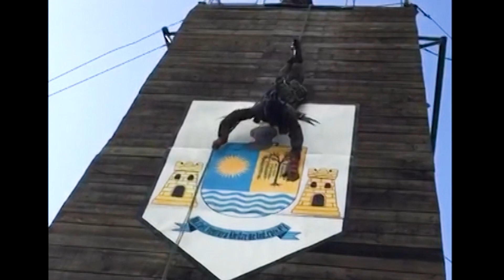Día del Arma de Ingenieros 2017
¡El Ejército Nacional saluda en un nuevo aniversario, a los integrantes del Arma de Ingenieros!